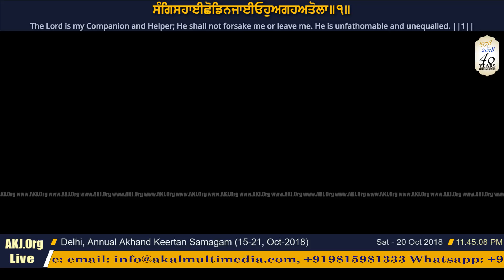082 Delhi 20Oct2018 SatEve RSK Bhai Manjeet Singh Jee Dayalpur